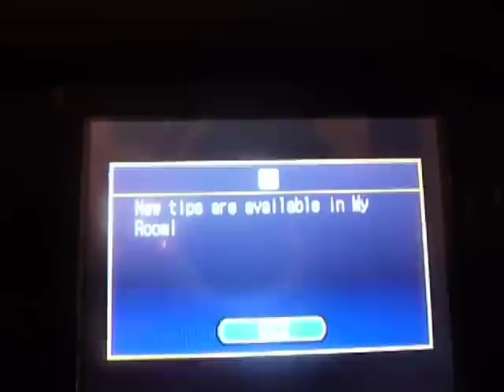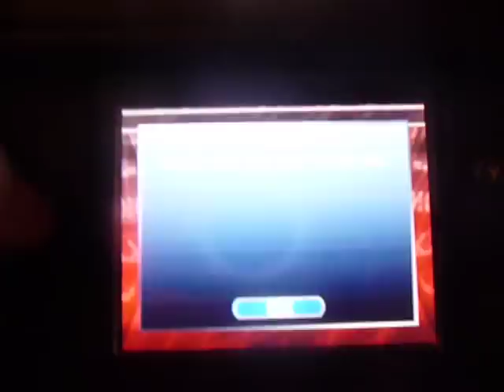Bakugan the game part 12 walkthrough (won tournament)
Awesome.  We won the tournament!